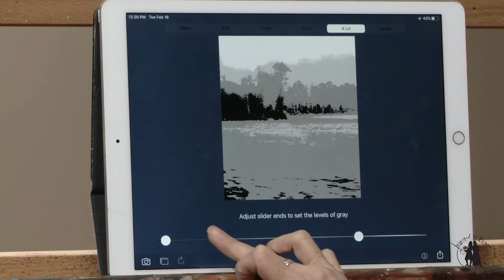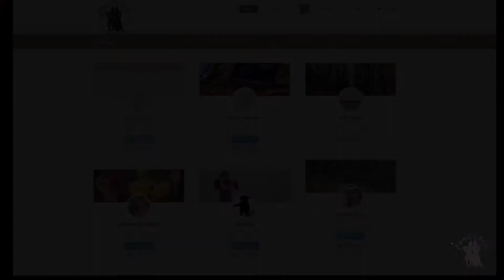Inspired to Paint promo video home page rough draft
Are you suffering? We can help!